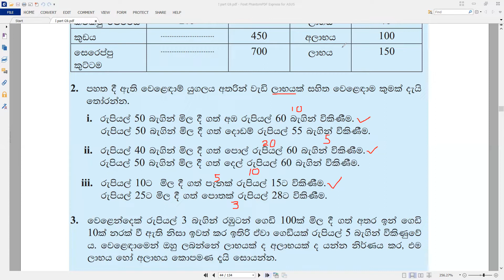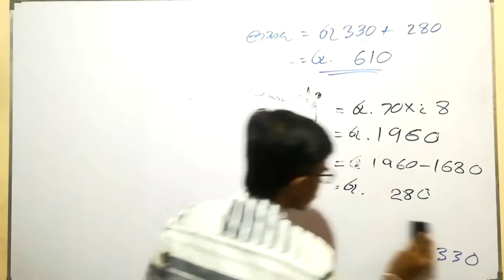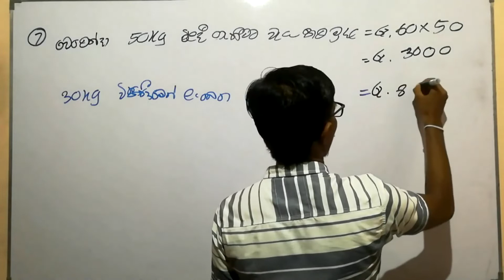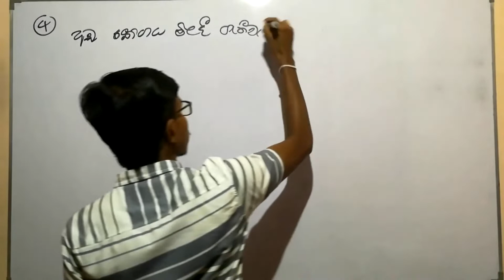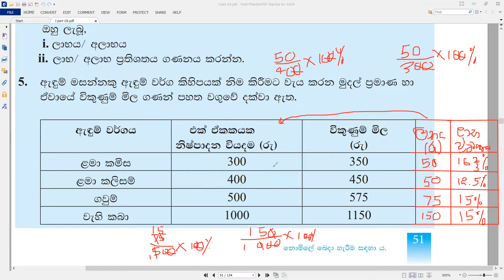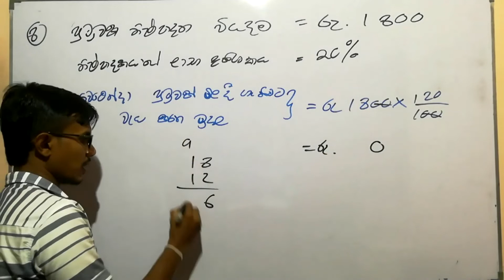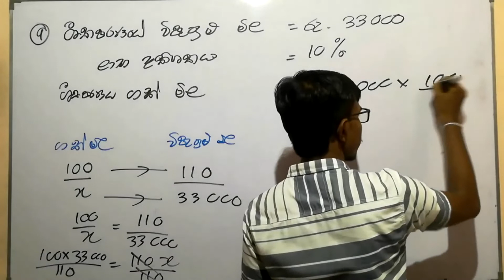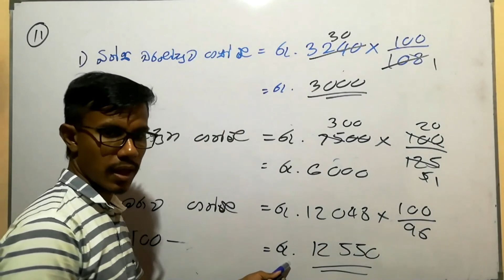Grade 9 - Percentage - Prathishatha - Part 1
Text Book Answers - Part 1